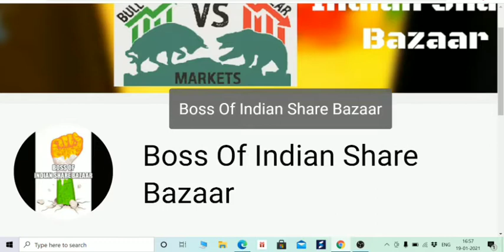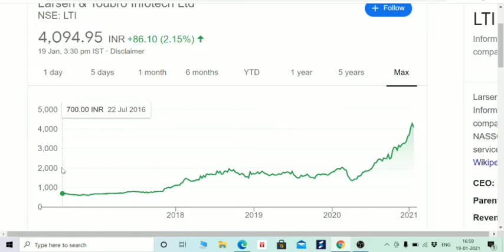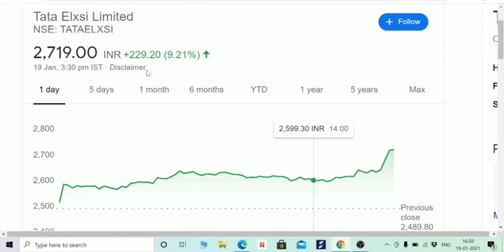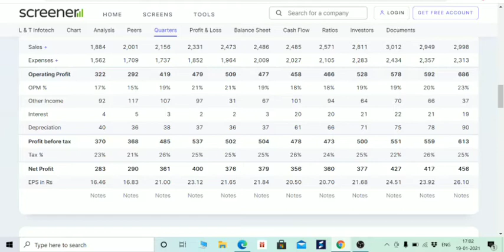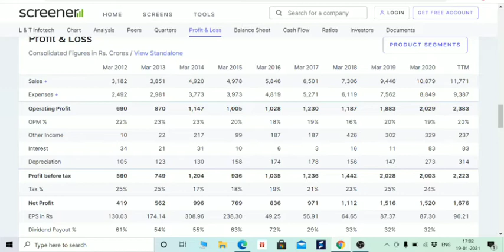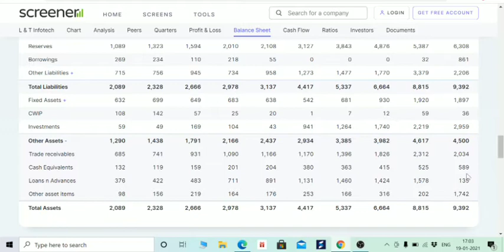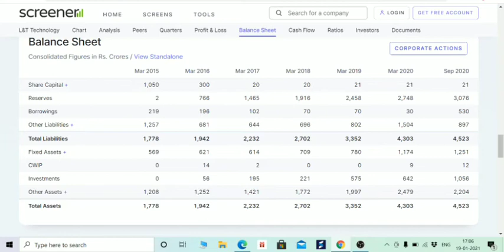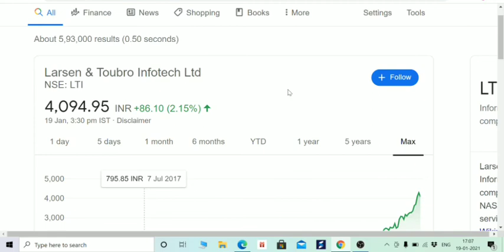ये दो STOCKS भविष्य में लोगो को बनाएंगे करोडपति। कल कुछ बड़ा होने वाला है इस STOCKS में।